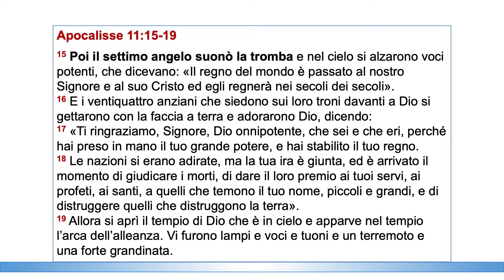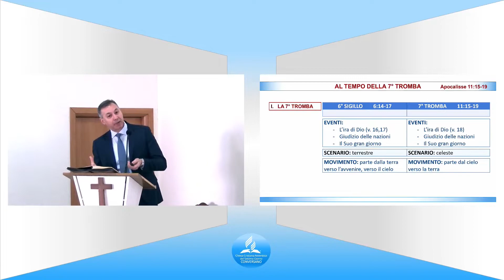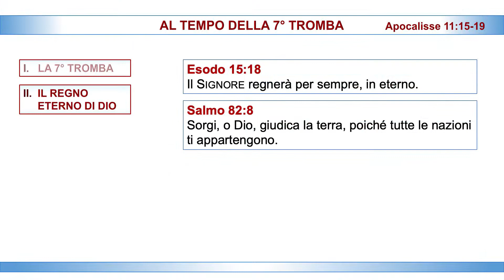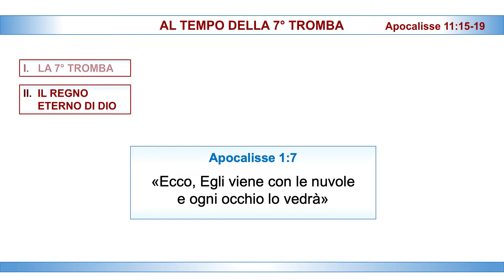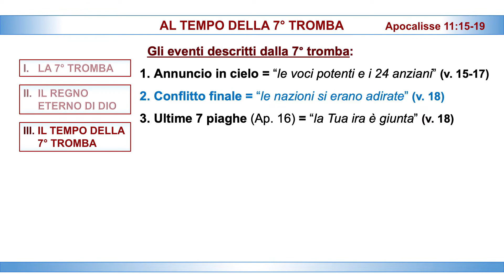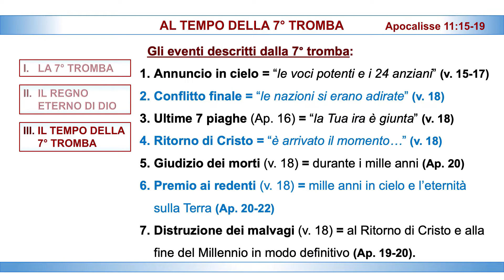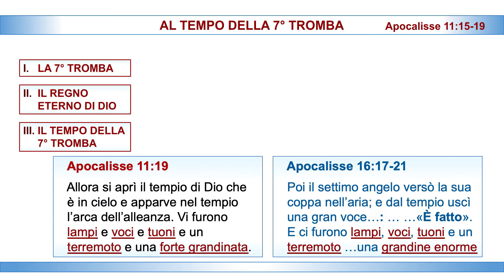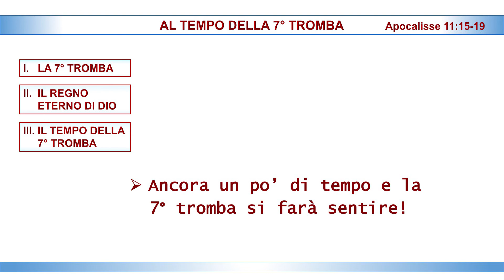Al tempo della 7° tromba di Apocalisse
5. Limitazioni generali sull’utilizzo

L. Non è consentito accedere ai Contenuti per qualsiasi ragione diversa dall'uso esclusivamente personale e non commerciale come inteso tramite, e permesso dalla, normale funzionalità del Servizio, ed esclusivamente per Streaming. "Streaming" indica una trasmissione digitale in contemporanea del materiale da parte di YouTube tramite Internet verso uno strumento abilitato all'accesso ad Internet operato da un utente in modo tale che i dati sono resi disponibili per una visione in tempo reale e non sono invece disponibili per il download (sia permanente che temporaneo), per essere copiati, conservati, o ridistribuiti dall'utente;
M. non è consentito copiare, riprodurre, distribuire, trasmettere, diffondere, visualizzare, vendere, concedere in licenza o comunque sfruttare i Contenuti per alcuna altra finalità senza il previo consenso scritto di YouTube o dei rispettivi concedenti di licenza dei Contenuti.

Sermone del 05/02/22 a cura del pastore Petru Nyerges Danci